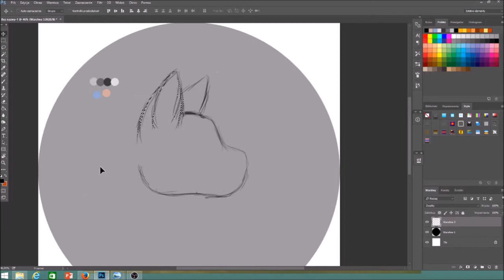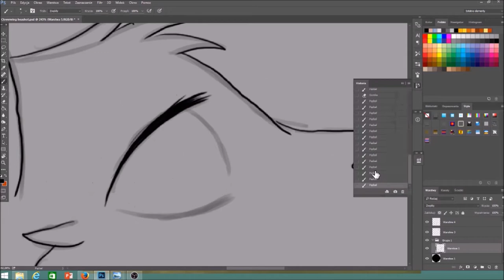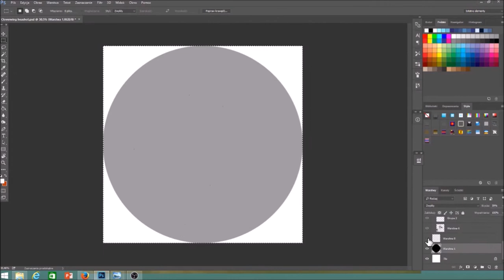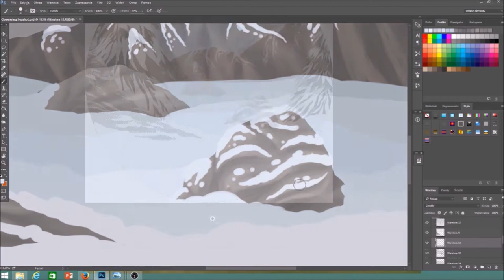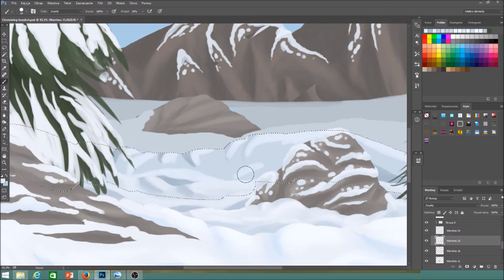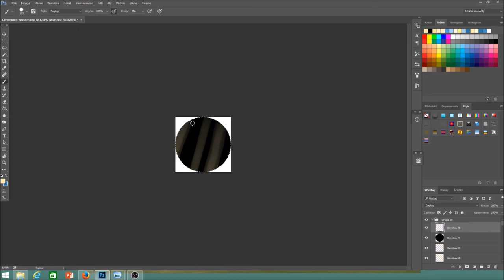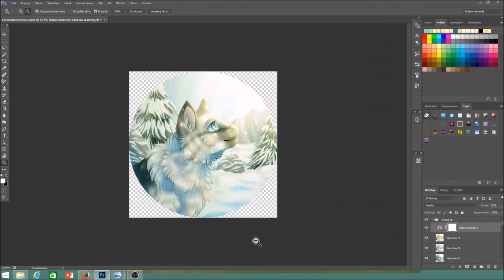Clover in the Snow- Speedpainting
Speedpainting of one of my headshots for rolplay group, Snowfall Mountains

Music : Begin again by Purity Ring (suggested by modestpilot) and Dragonborn comes by Nightcore (couldn't help myself, this song is so beautiful)